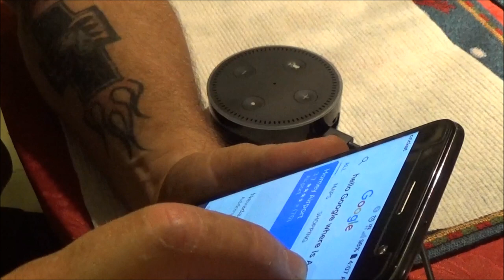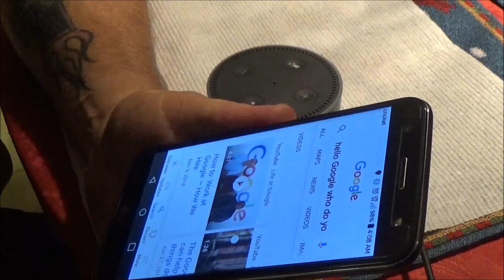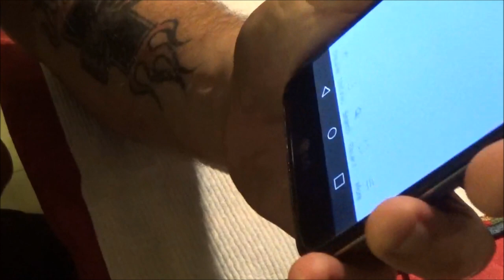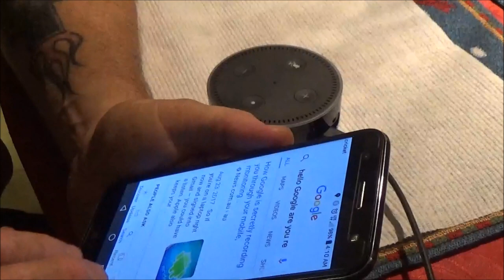Alexa At 3 AM Creepy Or Crap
i was playing with alexa at 3 AM to see if the claims of her being creepy were real. creepy or crap? my vote?? total crap, but let me know what you think. thanks for watching and have a great week. link to my patreon page